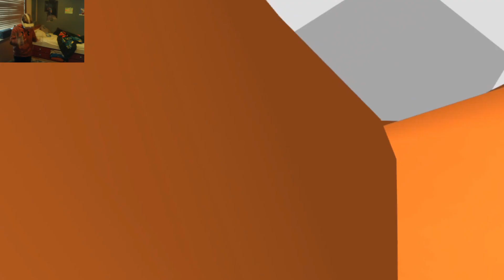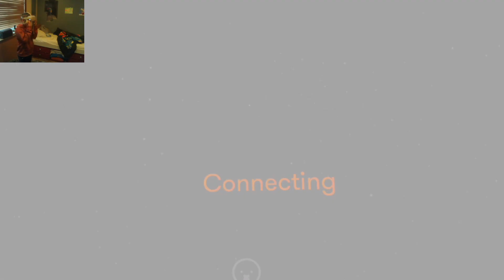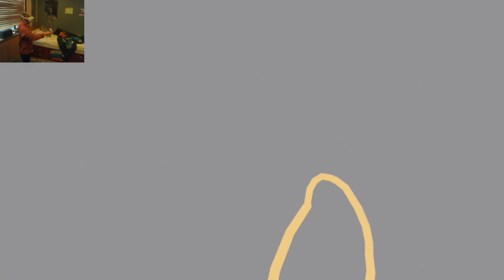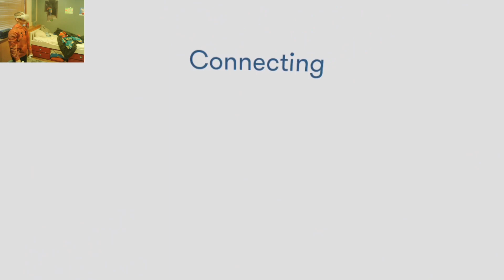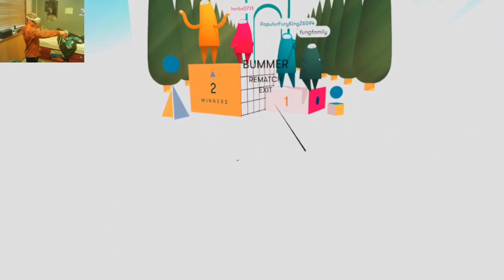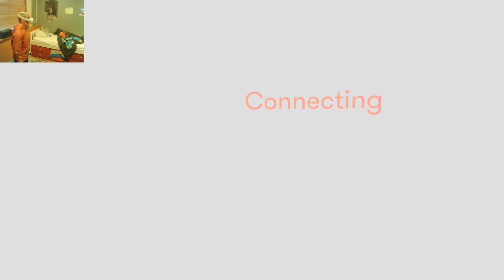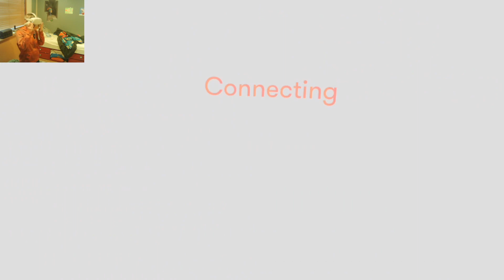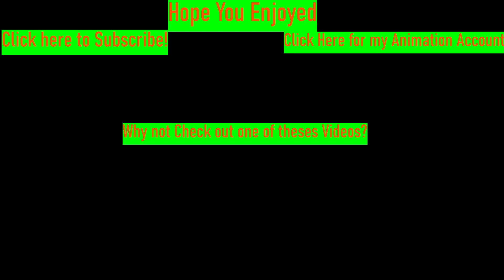This VR game makes no sense but I like it | Half + Half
Keyboard that I use

Mouse that I use

Controller That I use for Steam